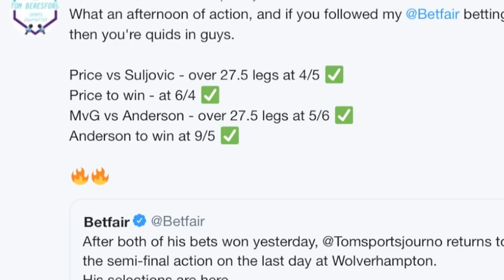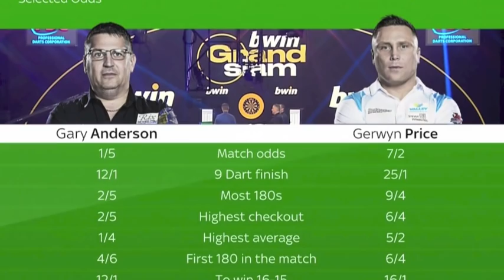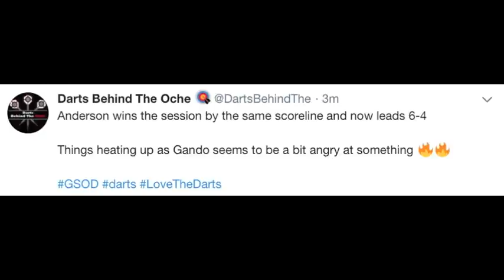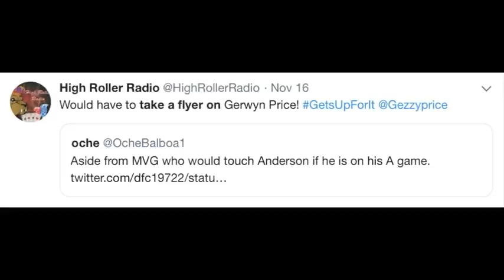Grand Slam of Darts Final & CONTROVERSY! Contact Made in One of MOST Contentious Matches EVER!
Full Recap of 2018 Grand Slam of Darts final between Gary Anderson & Gerwyn Price. One of the MOS contentious finals ever!